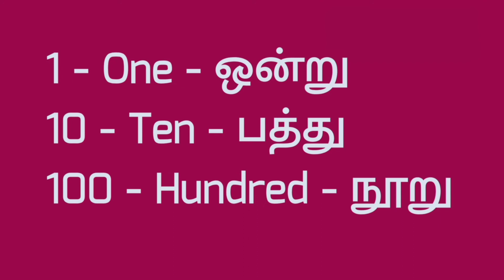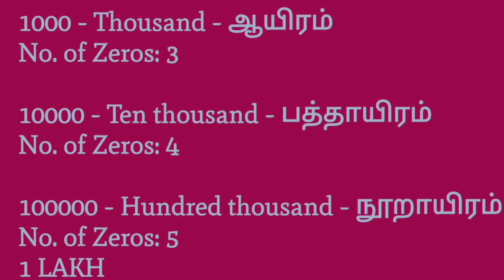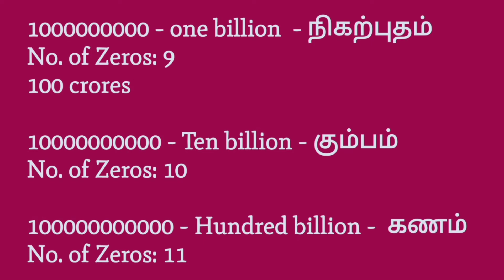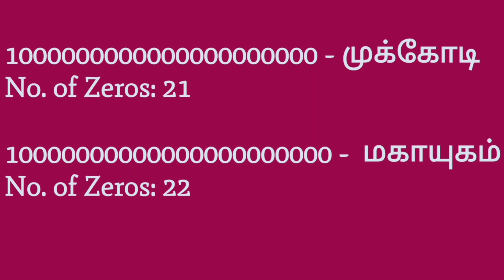Numbers in Tamil? நம் அழகான தமிழ் மொழியில் எண்கள்?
There are infinite numbers in this world. Tamil language one of the oldest language in this world has words in tamil for all the biggest numbers.